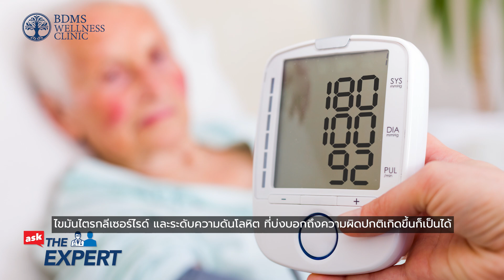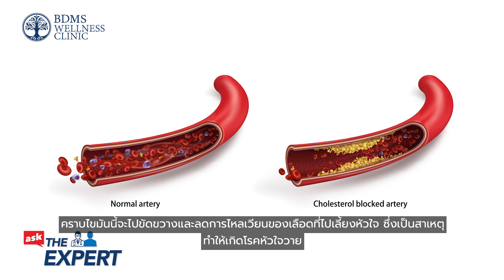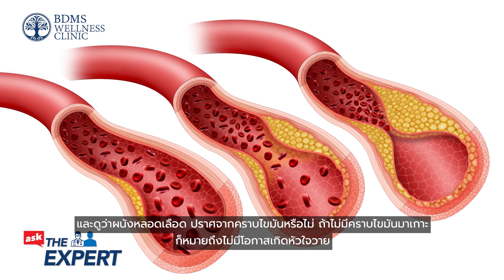ดูแลหัวใจอย่างไร...ลดเสี่ยง เลี่ยงโรคหัวใจ ตอนที่ 3 | Ask the Expert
ดูแลหัวใจอย่างไร...ลดเสี่ยง เลี่ยงโรคหัวใจ ตอนที่ 3​
นายแพทย์เซอร์จิโอ ฟาซิโอ ผู้อำนวยการศูนย์ป้องกันโรคหัวใจและดูแลสุขภาพเส้นเลือดหัวใจ แห่งมหาวิทยาลัยแพทย์โอเรกอน (Oregon Health & Science University) ประเทศสหรัฐอเมริกา ได้ให้คำแนะนำเกี่ยวกับโรคหัวใจวายกับบุคคลที่มีความเสี่ยง สามารถเกิดขึ้นกับใครได้บ้าง วิธีเช็กสุขภาพเพื่อป้องกันความเสี่ยง รวมถึงการดูแลสุขภาพหัวใจให้มีคุณภาพอย่างยั่งยืน​
สำหรับผู้ที่มีความเสี่ยงต่อการเกิดโรคหัวใจ เช่น อายุ 40 ปีขึ้นไป สูบบุหรี่เป็นประจำ หรือผู้ที่มีคอเลสเตอรอลสูง ควรต้องหมั่นตรวจสุขภาพ เพื่อประเมินความแข็งแรงของร่างกายทั้งจากภายนอกและภายใน เช่น ความดันโลหิต ระดับน้ำตาลในเลือด ระดับไขมันในร่างกาย และพบแพทย์เฉพาะทางเพื่อรับคำแนะนำในการสร้างความสมดุลให้กับร่างกาย​
การดูแลสุขภาพหัวใจ​
🔹 สำหรับผู้ที่อายุต่ำกว่า 45 ปี​
ควรตรวจยีน (Preventive genetic testing) เพื่อประเมินความเสี่ยงต่อการเกิดโรคทางพันธุกรรม หรือป้องกันความเสี่ยงต่อการเกิดโรคในอนาคตหากเมื่ออายุมากขึ้น​
🔹 สำหรับผู้ที่อายุมากกว่า 45 ปี​
ควรตรวจวัดปริมาณความหนาแน่นสะสมของคราบหินปูนหรือคราบไขมัน (Plaque) โดยใช้เครื่องอัลตราซาวด์เครื่องเสียงความถี่สูงแนบที่หลอดเลือดใหญ่บริเวณลำคอ ที่ชื่อว่า Common Carotid Artery เพื่อลดความเสี่ยงต่อการเกิดหลอดเลือดอุดตัน โรคหัวใจวาย หรือโรคอื่น ๆ​
เพราะอาการเจ็บปวดภายใน ยากที่จะมองเห็นได้ชัดเจนจากภายนอกร่างกาย หมั่นสังเกตอาการ ลดพฤติกรรมเสี่ยง และวางแผนดูแลสุขภาพหัวใจอย่างมีคุณภาพยั่งยืน​
Healthy Heart เริ่มต้นสุขภาพดีด้วยหัวใจที่แข็งแรง​
♥ ด้วยความปรารถนาดีจาก BDMS Wellness Clinic ♥​